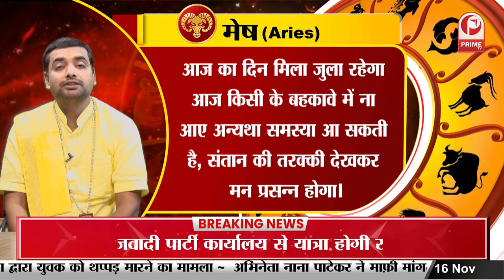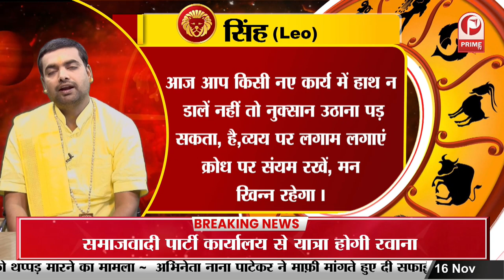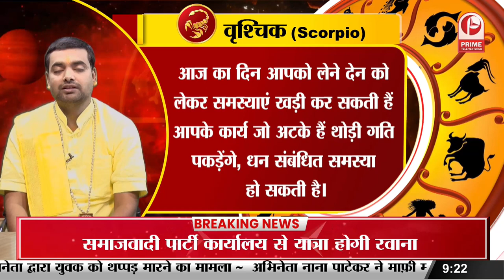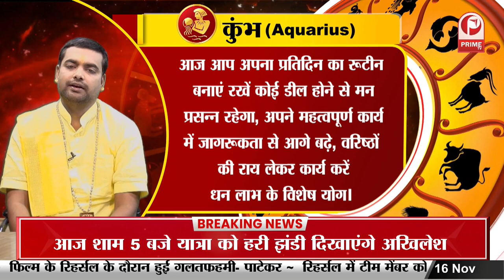Aaj Ka Rashifal:ज्योतिषी के अनुसार,जान‍िए 16 November 2023 दिन गुरुवार का सभी राश‍ियों का राश‍िफल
Aaj Ka Rashifal: ज्योतिषी के अनुसार, जान‍िए16 November 2023 दिन गुरुवार का सभी राश‍ियों का राश‍िफल ||